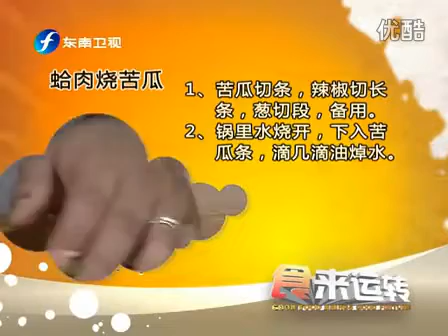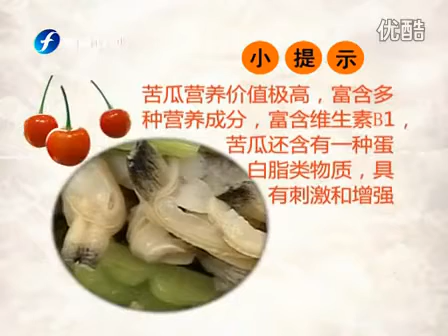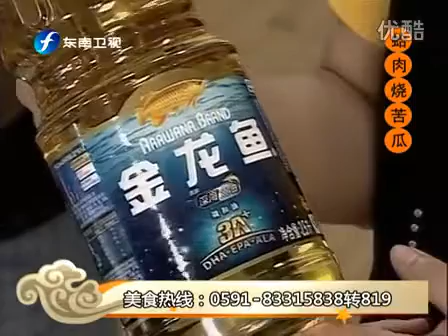蛤肉烧苦瓜 120703 食来运转 0002 m4g7vsfa b4